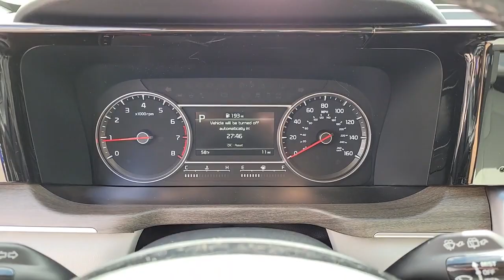2023 Kia Sorento North Las Vegas, Paradise, Henderson, Boulder City, Summerlin South, NV Z5944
Sapphire Blue New 2023 Kia Sorento EX available in Las Vegas, Nevada at Jim Marsh Kia. Servicing the Paradise, Henderson, Boulder City, Summerlin South, NV area.

8555 W. Centennial Pkwy

Blue 2023 Kia Sorento EX FWD 8-Speed DCT 2.5L I4 DGI Turbocharged DOHC 16V LEV3-ULEV70 281hpbrbrIf you dont drive here you cant save here! 22/29 City/Highway MPG